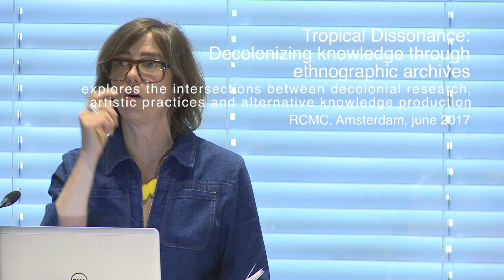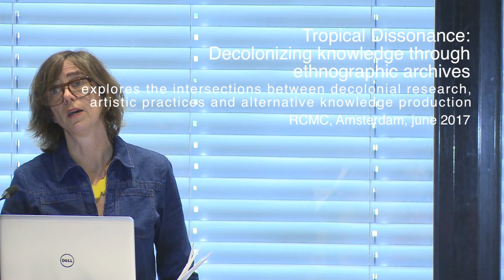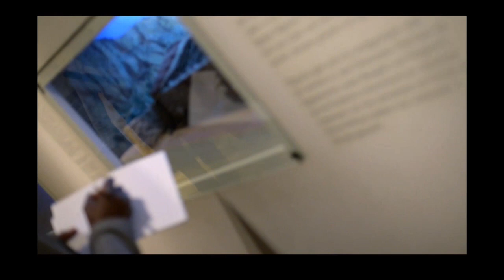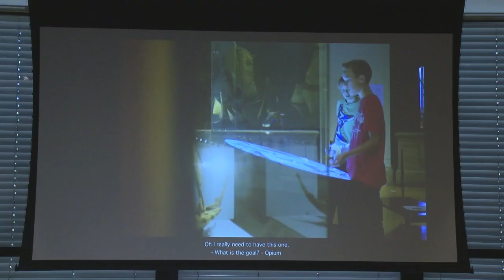Tropical Dissonance 2017 - Wendelien van Oldenborgh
The Research Center for Material Culture together with the research platform Heterotropics organized the symposium Tropical Dissonance: Decolonizing knowledge through ethnographic archives. The symposium was organized by the research collective KUNCI Cultural Studies Center (Yogyakarta, Indonesia) as a concluding event of their residency project at the Tropenmuseum.